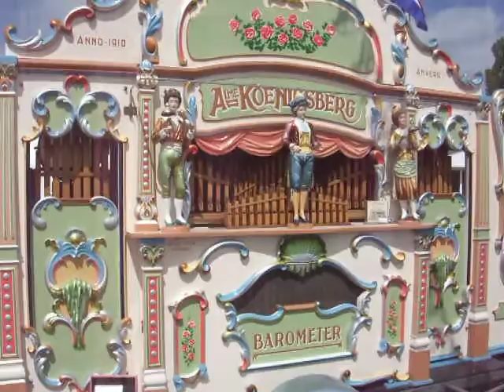Draaiorgel 'De Barometer' op klus..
61 tsf Aimé Koeningsberg, 'De Barometer' is een uniek draaiorgel dat onderdeel is van de
Compleet gerestaurerd gaf het een aubade t.g.v. de jaarlijkse autoshow van WIJNNE AUTO'S te Doornspijk.